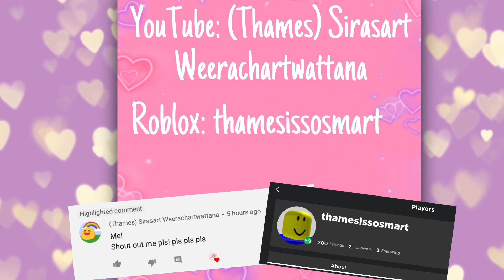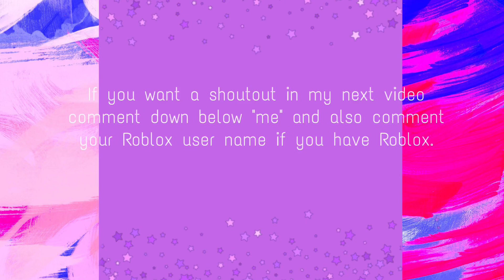✿Rocitizens Money Glitch (FOR ALL DEVICES)✿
Hi guys! In this video I’m showing you how to do the Rocitizens money glitch (also known as the dupe glitch). This method is for all devices and you can get money any time you want!

✨intrø✨
・we bear bears free intro template by: isabella tjandra.
・the app Video Star to add text and effects.

✨dancing clip after intrø✨
・filmed in the game Mocap Dancing.
・music from the game Mocap Dancing ([Electro Swing] Peggy Suave -Posin)
・text and effects from iMovie.
(shoutout to the people in this clip)

✨shøutøut clip✨
・made in the app PicsArt.
・text and effects from the app PicsArt.
・music in order:
1. Starships by Niki Minaj (nightcore remix)
2. Don’t Start Now by Dua Lipa (dance remix)
3. Music from the app MV Master

✨main part of the videø✨
・filmed in the game Rocitizens.
・music from the app PicsArt.
・text from iMovie.
・effects from the app PicsArt.

✨bønus clip✨
・music in order:
1. Run by AWOLNATION
2. The Party Troll by D1ofAquavibe
3. Suspense from GFX Sounds

✨øutro✨
・free outro template by Manique Here.
・song “Missing Someone” by Dj Quad.
・”70s” effect from the app TikTok.

Dear friends: ❗️PLEASE DO NOT SAY ANY OF MY PRIVATE DETAILS IN THE COMMENT SECTION, LIKE MY NAME. Thankyou.❗️

No Copyright, all credits listed above.